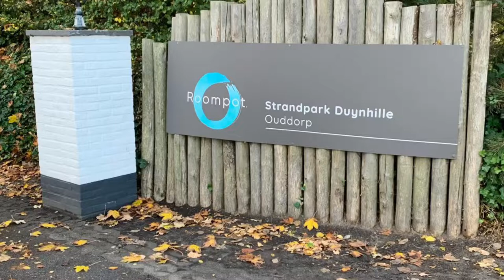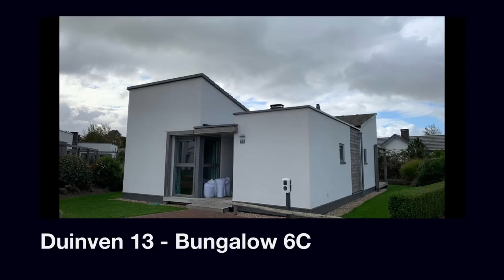Roompot Strandpark Duynhille - Ouddorp - Süd Holland - Oktober 2021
Im Herbst 2021 waren wir zum ersten Mal im Roompot Strandpark Duynhille in Ouddorp, Niederlande.

Wir hatten den 6-Pers. Bungalow Type Bungalow 6C Vorzugslage Nummer: Duinven 13

Wer auf der Suche nach einem neuen, modernen und übersichtlichem Familienpark ist, ist hier genau richtig.
Der Park ist überschaubar, sehr sauber und auch jüngere Kinder (ca. ab 5 Jahre) finden sich im Park zurecht.
Der Strand ist fußläufig zu erreichen, alternativ befindet sich ein großer Parkplatz an den Dünen zum Strandaufgang.

Privat erstelltes Video, keine Werbung.